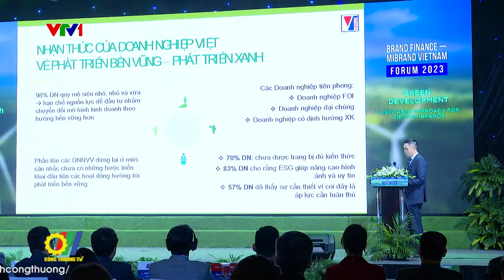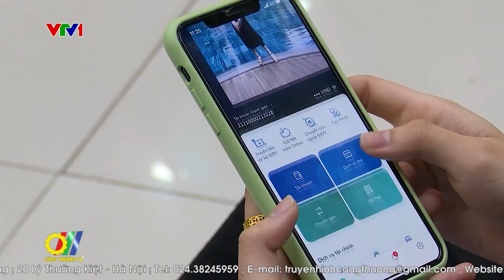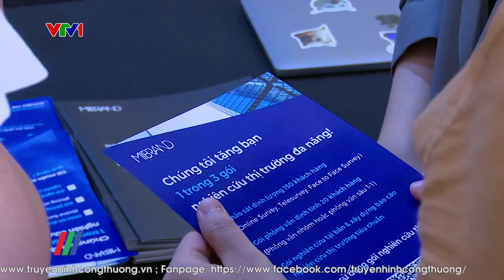Phát triển xanh – Cách tiếp cận phù hợp cho thương hiệu Việt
Thời gian gần đây, việc đầu tư nghiên cứu công nghệ, quy trình sản xuất, vật liệu mới, năng lượng tái tạo… để đưa ra các sản phẩm xanh, có ích với cộng đồng đang là ưu tiên hàng đầu của các doanh nghiệp trên thế giới. Tuy nhiên, điều này cũng đặt ra bài toán mới cho các doanh nghiệp thương hiệu Việt để sao cho phù hợp với xu thế phát triển chung và nâng cao vị thế, tăng sức cạnh tranh ở cả thị trường trong và ngoài nước…